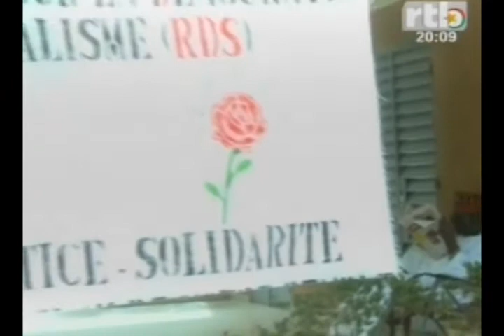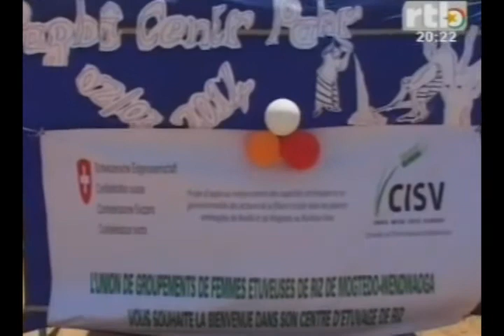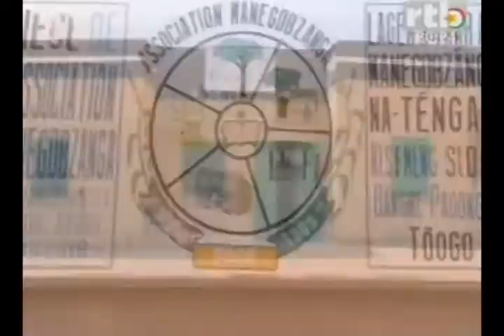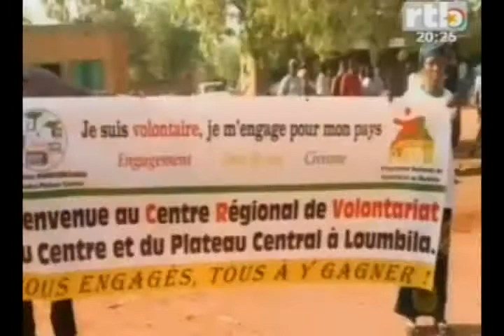RTB - Edition du JT de 20h du vendredi 04 avril 2014